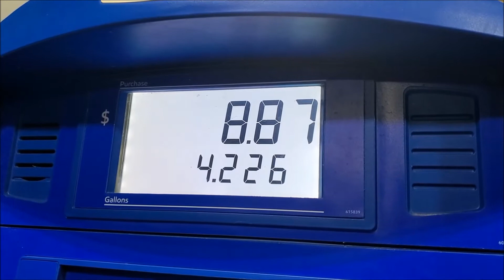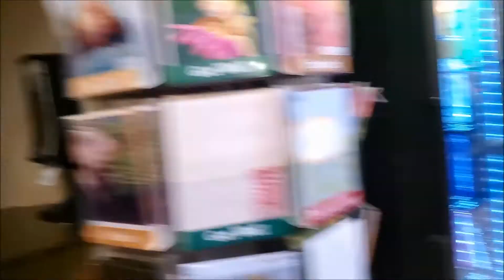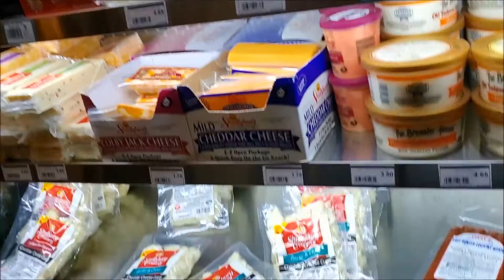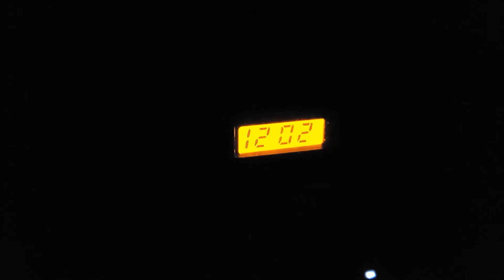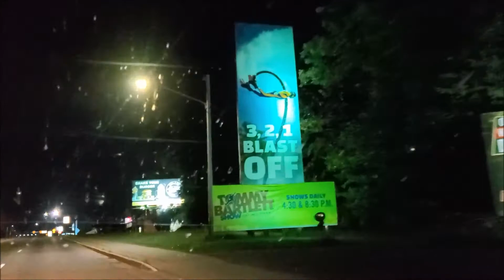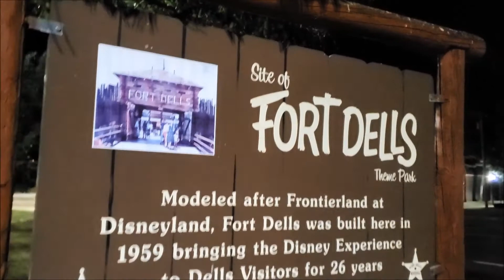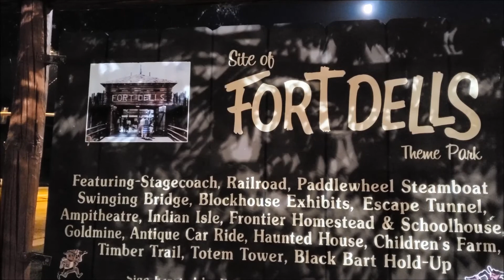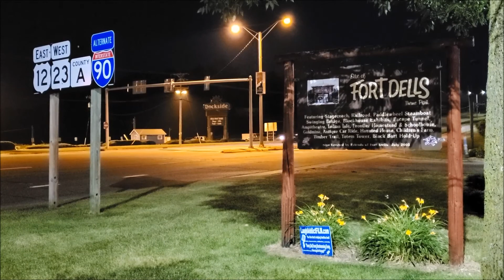Highway 12 Journey to Wisconsin Dells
(Part 1 of 7) On perhaps one of my most epic adventures to date, I take a late night road trip on U.S. Highway 12 from my hometown of Lake Zurich, Illinois to Wisconsin Dells, Wisconsin.